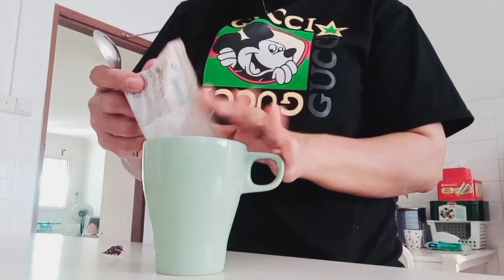Woow so Mahal $2 3piece / 3biji || Vlog Tkw Singapore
Beli timun 3biji 2$ gaes mahal Kalau di Indo dapat Banyak GAESS tugas TKW ke pasar GAESS